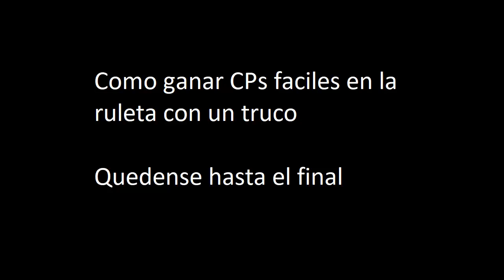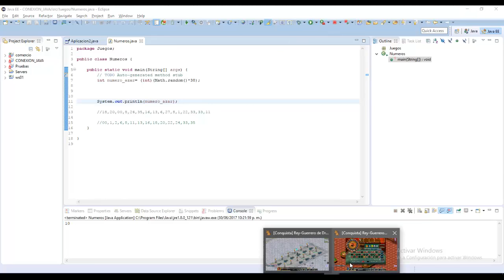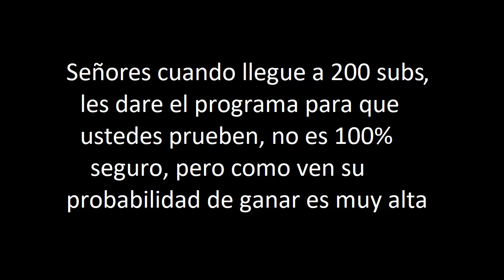Conquista 3.0: Como ganar en la ruleta ¡Con un programa! (Truco)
Es un truco muy eficiente, quizás el mejor que haya hecho, en un futuro haré otros trucos o atajos para que ganen mas fácilmente.